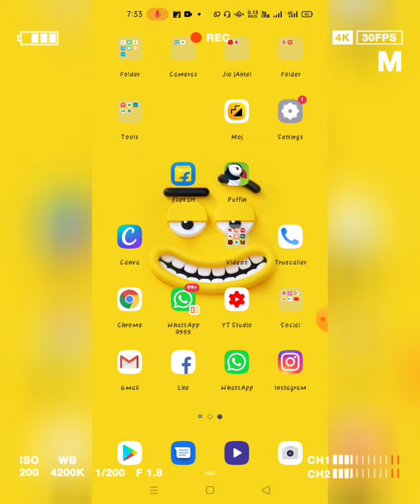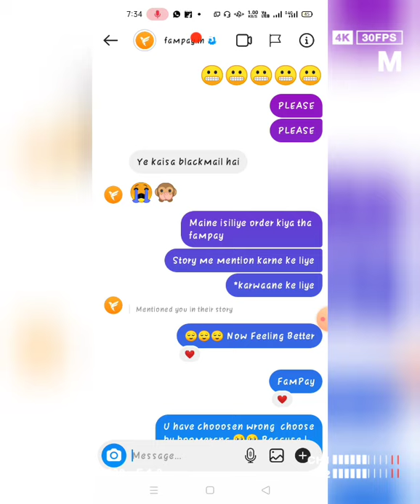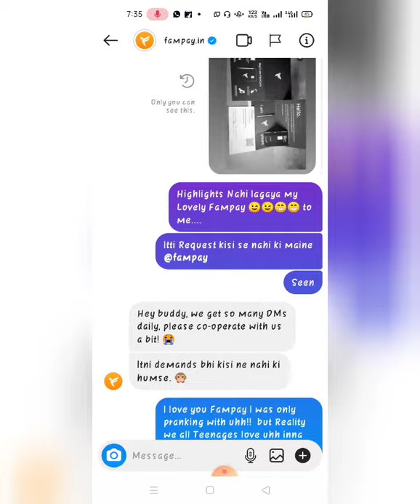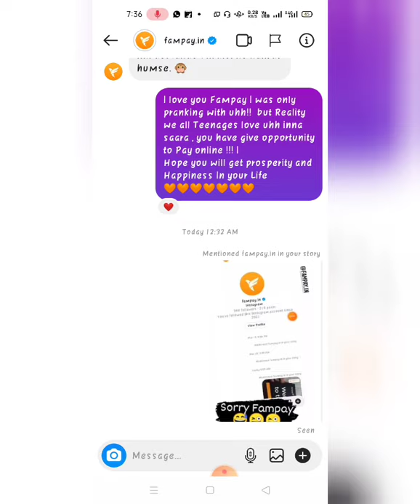😜Prank with Fampay| Fampay को रुला देने वाला विडियो|Fampay india ‎@FamPay|funny video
Our Instagram 10k Family 🧡😊

‎@FamPay   ‎@FamPay   ‎@FamPay   ‎@varma tech   ‎@Mr. Tech   ‎@Technical Yogi   ‎@Technical Sky   ‎@Manoj Dey   ‎@Manoj Dey Vlogs   ‎@News18 Virals

Prank with Fampay| Fampay को रुला देने वाला विडियो| fampay prank|Fampay india ‎@FamPay |Fampay